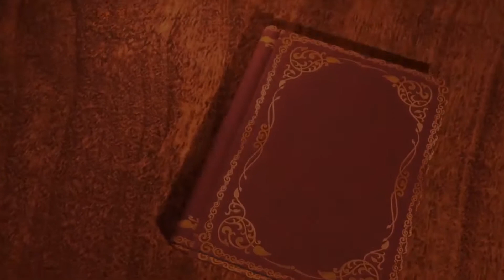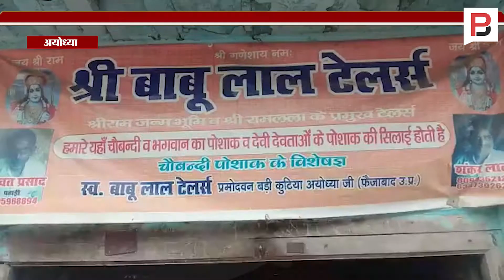पीढ़ियों से एक ही परिवार सिल रहा रामलला के कपड़े: Ayodhya Diaries | Ram Mandir Bhumi Pujan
पांच अगस्त को अयोध्या उन लम्हों की साक्षी बनेगी, जब प्रधानमंत्री नरेंद्र मोदी के हाथों राम मंदिर की आधारशिला रखी जाएगी और भूमिपूजन होगा. इस कार्यक्रम को लेकर अयोध्या में तैयारियां काफी तेज चल रही हैं. आइए जानते हैं कि 5 अगस्त के दिन रामलला को किस तरह की पोशाक पहनाई जाएगी और कौन दर्जी रामलला की पोशाक सिलेगा.